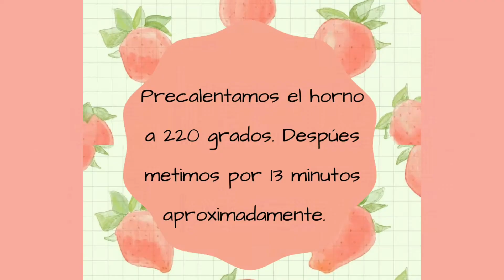Pretzel Dogs - Receta Fácil - Receta para niños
Hola yo soy Lucia, tengo 3 años y me encanta la cocina!

Sígueme para mas recetas!

Ingredientes:

2 1/2 cucharaditas de levadura seca activa

1.5 tazas de agua tibia
1 cucharada de azúcar
1 cucharadita de sal
4 tazas de harina para todo uso 1 huevo

Instrucciones:
En un tazón grande, disuelva la levadura en el agua.
Agregue el azúcar y la sal y mezcle.
Agregue 3 tazas de harina y combine.
Agregue 1/2 a 1 taza más de harina según sea necesario.
Amasar durante 5-8 minutos hasta que la masa esté suave y elástica.
Colocar en bandejas para hornear engrasadas y forradas.
Pincelar con un huevo y espolvoree con sal de grano.
Hornee a 220C grados durante 13 minutos aproximadamente o hasta que estén doradas.
Dejar enfriar sobre una rejilla.

No contamos con los derechos sobre la música